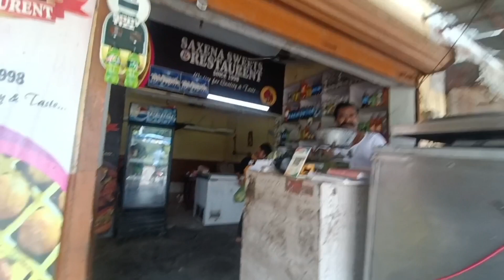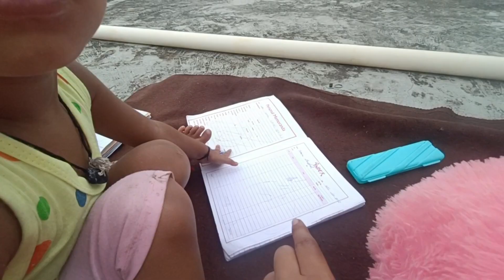अचानक जाना पड़ा नानकमत्ता सानु इतने सारी मछलियां देख कर हो गई खुश#mamta chuphal vlog#